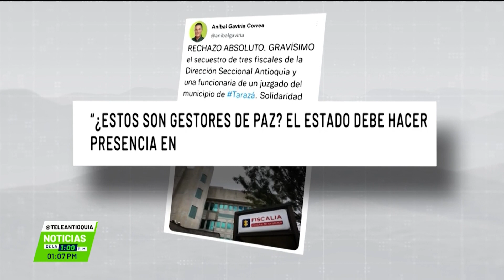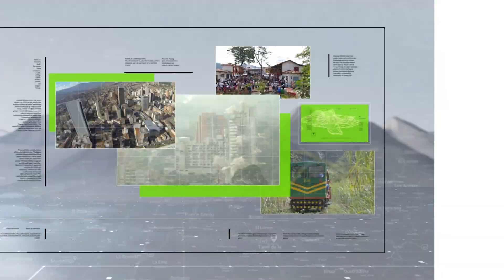Tras secuestros retirados fiscales de Tarazá - Teleantioquia Noticias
Fue cerrada la sede de la Fiscalía en Tarazá, tras el secuestro de varios integrantes de ese cuerpo de investigación durante el fin de semana. Según el fiscal general, Francisco Barbosa, detrás del secuestro está alias “gonzalito”, máximo cabecilla del ‘Clan del Golfo’ en la zona.